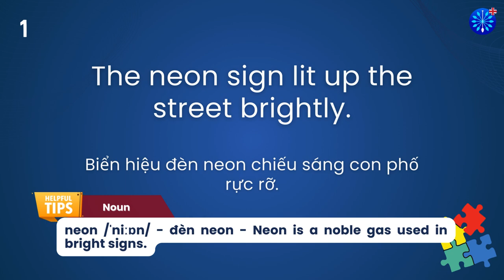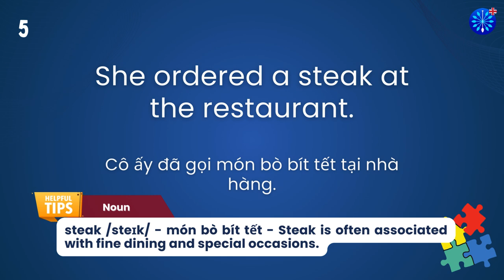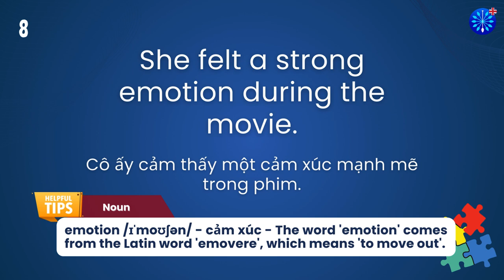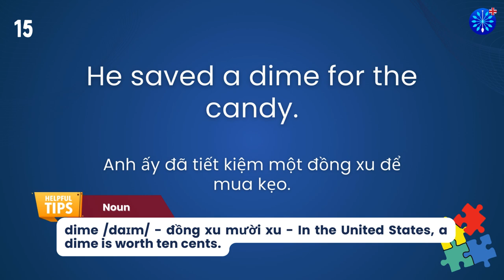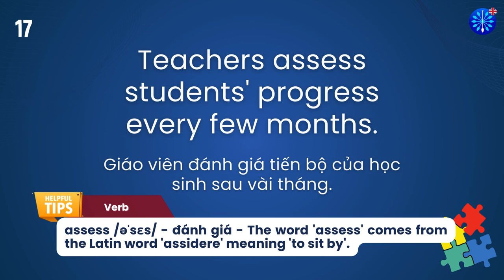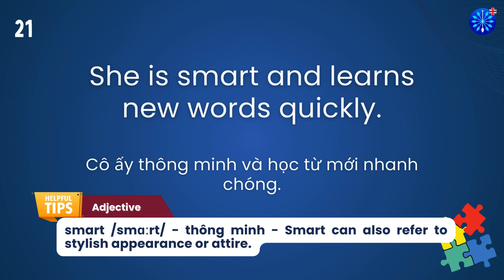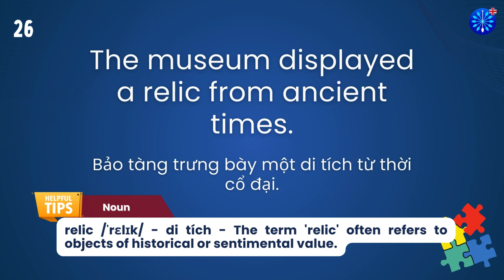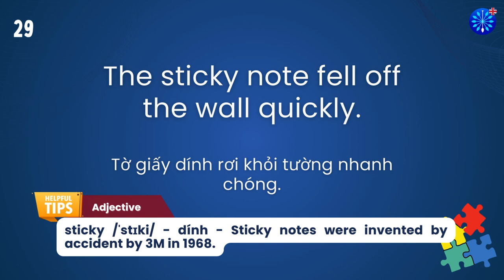Học Tiếng Anh | Từ Vựng Tiếng Anh TOEFL Phần 34/100 | Perfect for TOEFL Exam Prep | Words & Samples